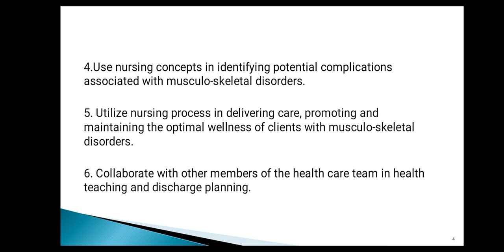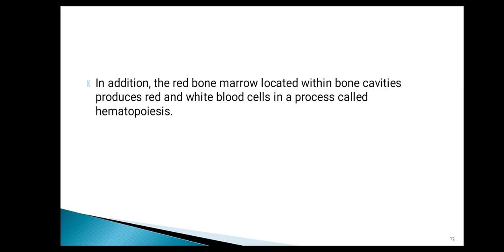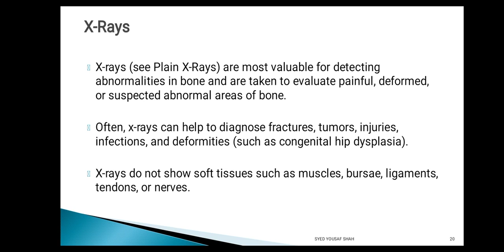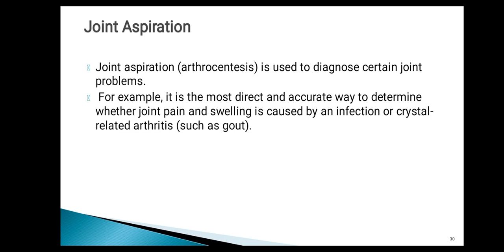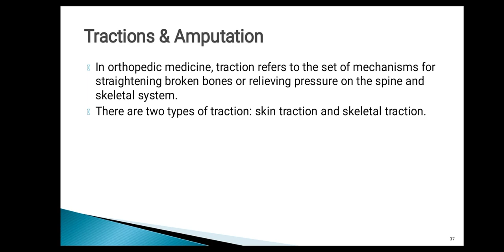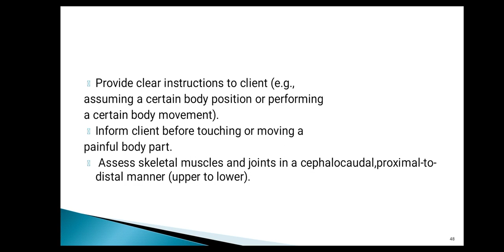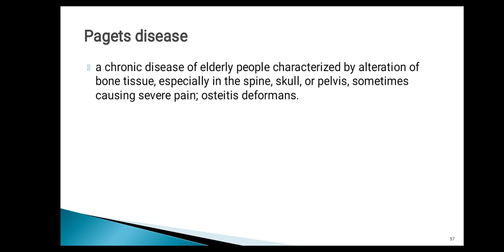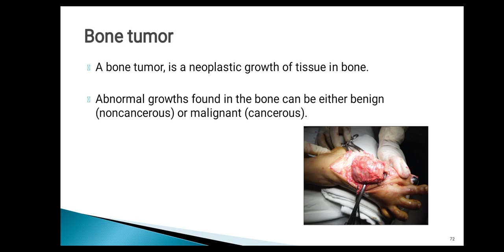Orthopedic nursing in Urdu/Hindi- Osteoporosis|Osteoarthritis| Rheumatoid arthritis| Amputation|BSN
Adult Health Nursing Unit-2
Orthopedic nursing
In this videos Learner will be able to alternation of muskuloskeletal  system.

Presented By : Hamid Khan

Warning :
Hamid biologist  is a platform of HIMS medical lectures made for an educational purpose owned by Hamid Khan. Use of this channel's videos for personal gain or illegal use is absolutely illegal and will be prosecuted under YouTube policy.